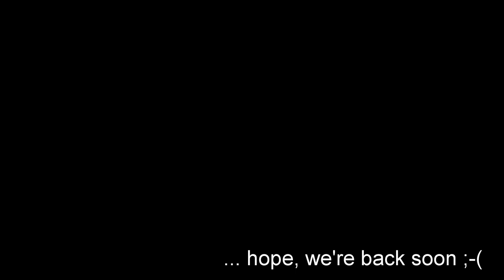Vilamendhoo Island Resort & Spa 2014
Our first time in the Maldives - Paradise infected ...

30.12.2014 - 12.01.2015 / Beach Villa / GoPro Hero 3+